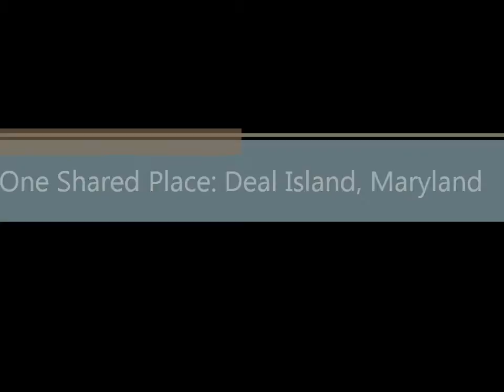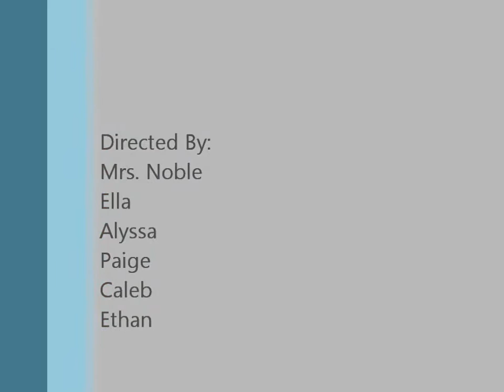"Deal Island" (Earth Science Week 2016)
Winners of the 2016 Earth Science Week Video Contest: Educator Kolby Noble and students Ashlynn Merrit, Matthew Price, Lasadia Skelley, Dawson Daniels, Nathan Bradford, Jazmine White, Madison Mechalske, Ethan Scott, Alyssa Moisan, Kenny Stachawski, and Paige Barnes (Deal Island, MD).

This video features Deal Island, Maryland.